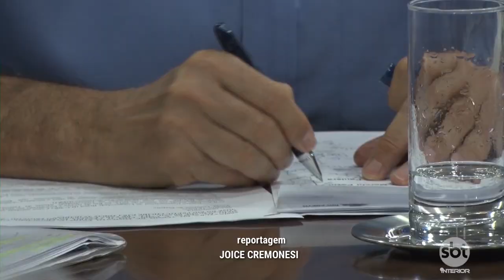'Cidade para Todas as Idades': Rio Preto é a terceira cidade a participar do projeto internacional